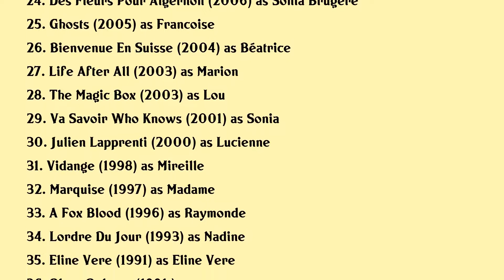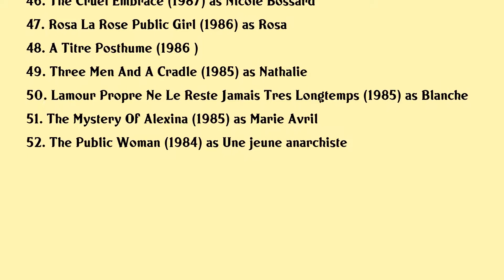Marianne Basler Movies list Marianne Basler| Filmography of Marianne Basler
Marianne Basler Full Movies List Filmography of Marianne Basler

Latest movies of Marianne Basler are:

1. Un Soupcon Damour
2. Les Michetonneuses
3. Amanda
4. Sirius
5. Train De Vies
6. Les Enfants Du Secret
7. The Soul Of The Tiger
8. The Seven Deserters Or The Never Ending War
9. The Dunce
10. Rouges Etaient Les Lilas
11. The First Summer
12. Yves Saint Laurent
13. Wolfy The Incredible Secret
14. Midnight In Paris
15. The End Of Silence
16. La Joie De Vivre
17. The Wrong Man
18. Sans Rancune
19. Un Viol
20. Draft Dodgers

Complete list of movies acted by Marianne Basler are in this video.

Please Comment down your favorite movie of Marianne Basler